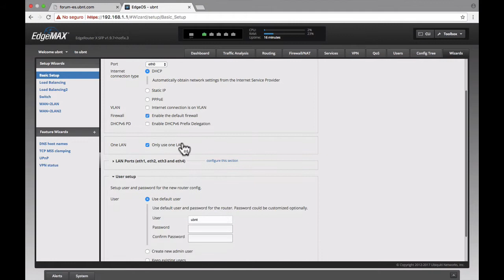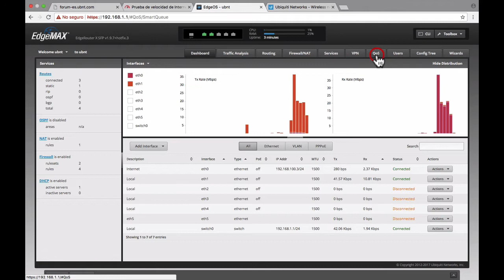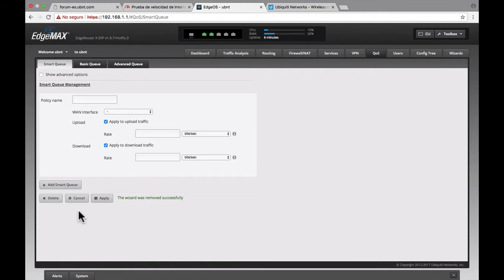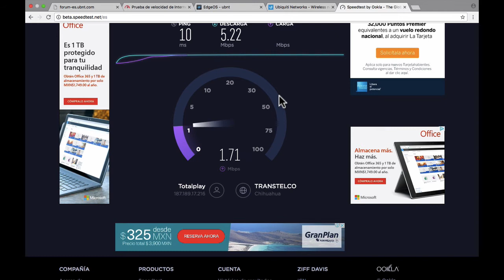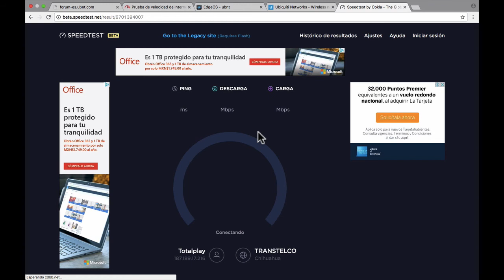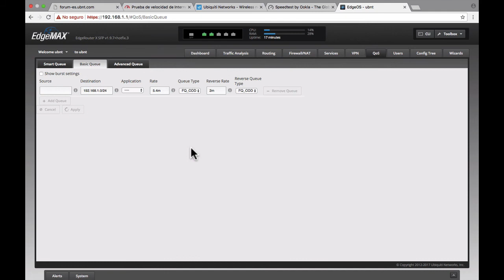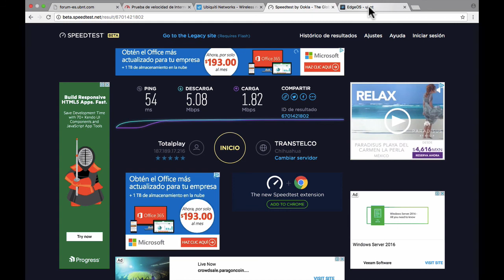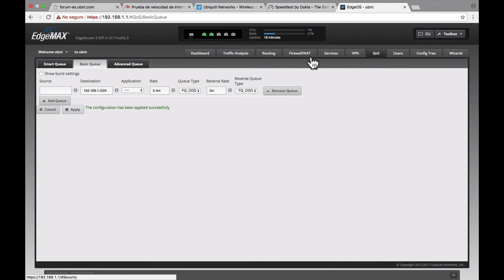Control de tráfico con Ubiquiti EdgeRouter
En este video veremos como controlar la velocidad de nuestra red utilizando la GUI de una manera rápida y sencilla. No olviden visitar nuestro foro: